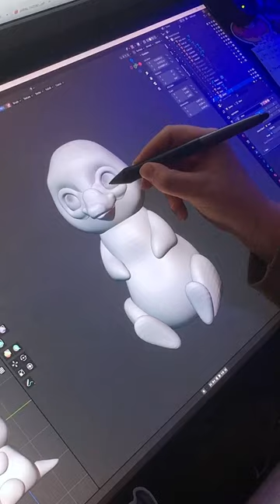Creating Niffler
I am currently working on creating a new art doll highly inspired by Hogwarts Legacy.
It will be a little baby niffler!
Which head do you fink looks better:
Number 1 or Number 2?